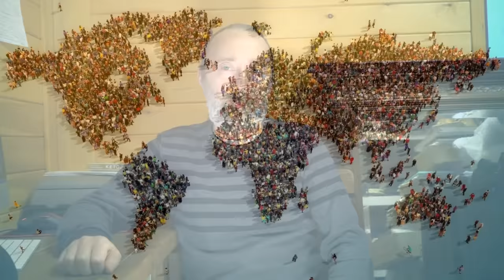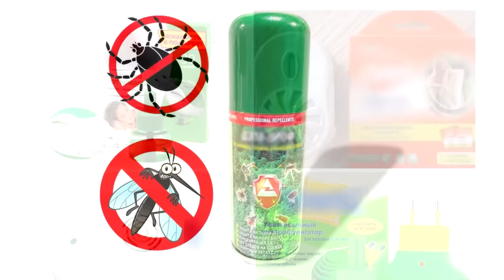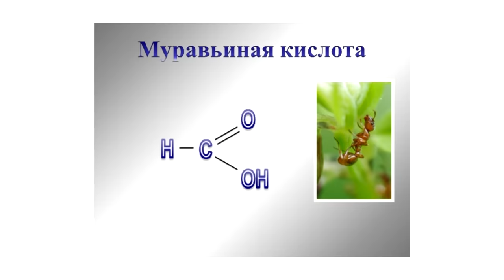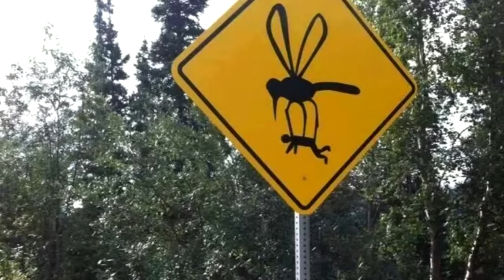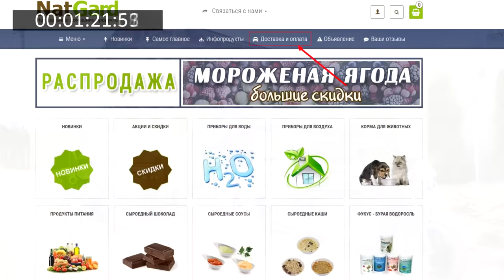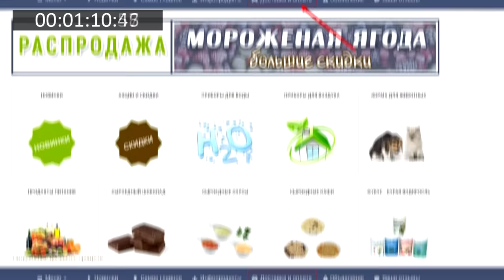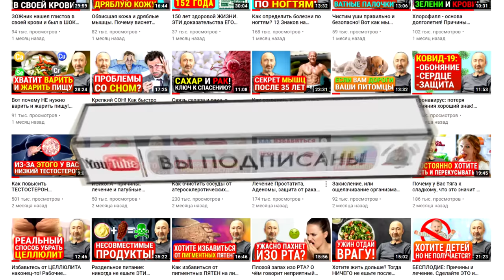САМОЕ СИЛЬНОЕ И БЕСПЛАТНОЕ СРЕДСТВО ОТ КОМАРОВ! Без химии! 5 Натуральных мер избавления от комаров.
Как убрать комаров без химии, быстро, бесплатно! Природные, эффективные, подручные методы защиты от комаров. Это натуральные аналоги, средств для натирания на кожу и вонючек, типа пластинок и спиралек для различных фумигаторов! В отличие от химических средств они не только не портят ваше здоровье, а наоборот положительно на него влияют. Не ленитесь и смотрите это видео полностью: ОТ начала и ДО конца! И обязательно поделитесь им с другими! Также, изучите те лекции, которые я дал ниже по ссылкам, они находятся ниже, под тайм кодами (ниже них).

👁️ Навигация (тайм-коды):
0:00 Вступление. О чем будет данное видео
0:21 Химические средства для защиты от комаров губят Ваше здоровье и природу!
2:04 Вот как используя муравейник и полотенце, защититься от комаров.
3:27 Природный аналог химическим вонючкам: пластинкам и спиралям !!!
8:13 Относительно натуральные средства тоже можно купить в магазинах.
8:28 Установки с углекислым газом, которые манят всасывают комаров!
8:57 Натуральный спрей из особых трав от многих насекомых !!!

ВНИМАНИЕ!